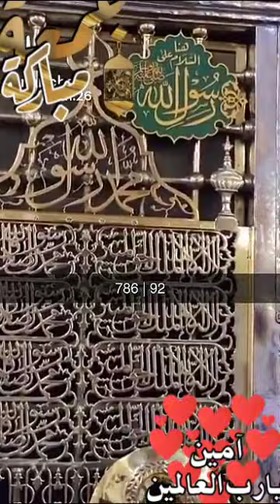Chalain sonehri jaaliyon k saamney , 💝 💝💐😇@sadafnoor5774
Video from Mrs.Noor